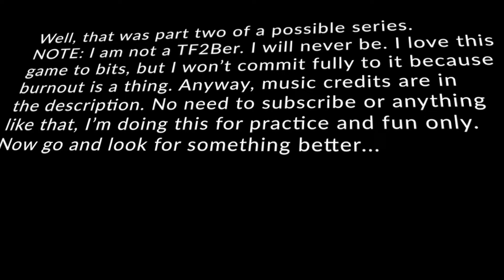[TF2] Casual Occurrences 2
It's Kill or be Killed No more Heroes 2: Akira Yamaoka Jun Fukuda extended by Official VGM